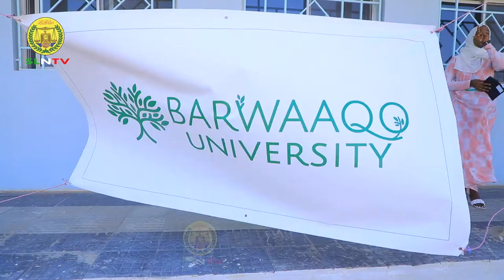Madaxweynaha JSL Oo Ka Qayb Galey Qalin Jabinta Dufcadii Koowaad Ee Ka Aflaxda Jaamacadda Barwaaqo